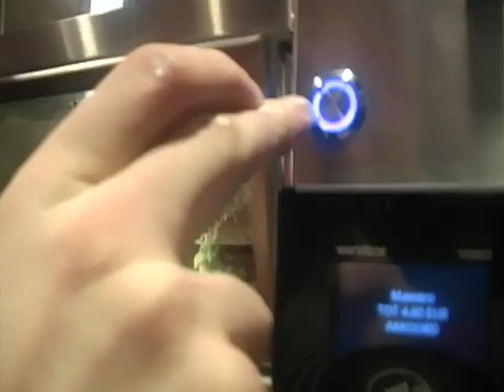The Covids - Bust to Bits (official video)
Title track of the debut album "Bust to Bits" by The Covids.
Punkrock from Amsterdam.

Released by Wap Shoo Wap Records
"Mess around to the Mokum sound!"

Directed by Hilde Barwegen
Filmed by Hilde Barwegen & Gilian Profundo P.
Edited by Hilde Barwegen & Julia Schmitz

Cops: Sergej & Marko
Thanks to: Checkpoint Charlie, Maloe Melo, Cafe 40 and FEBO